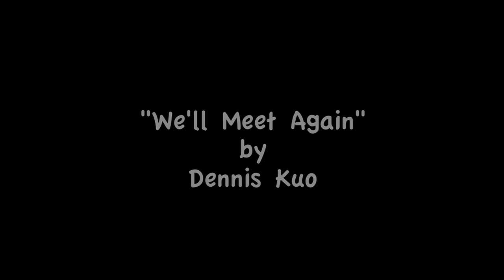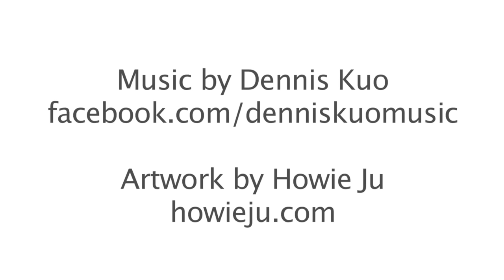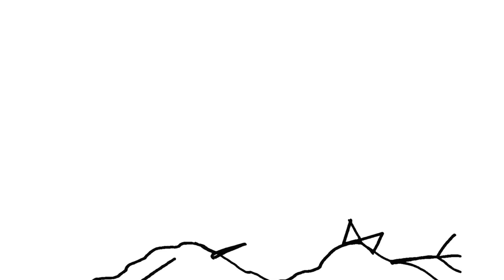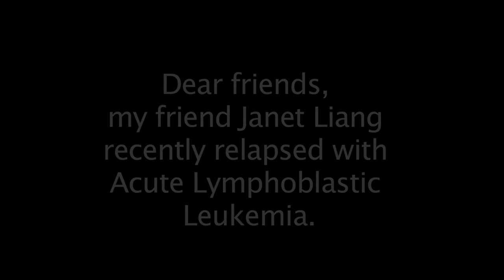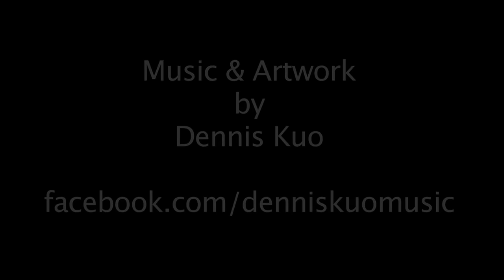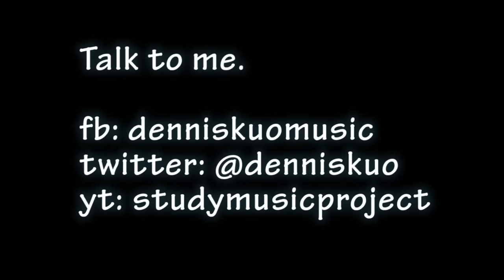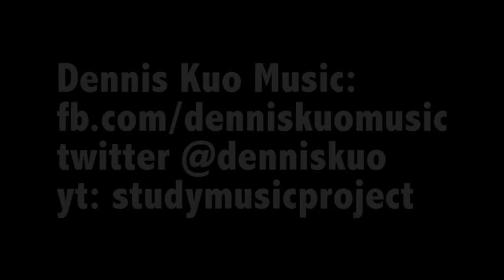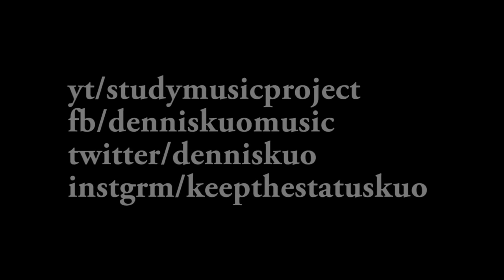2 HOUR LONG Piano Music for Studying, Concentrating, and Focusing Playlist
This is the ultimate study music playlist for concentrating, focusing, and thinking. This is a collection of almost all the piano music for studying to help concentration and focus I have written so far. The playlist include study music that I have composed since 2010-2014. This is 4 years in the making. As many of you know, I have also been in medical school for the last 4 years as well. Thus, as I listen to this playlist, I see my experiences, studies, cramming time, tests and exam anxieties, all-nighters, etc. all flash before my eyes.

For those of you who have been following me through this journey and have kept up with this channel, I would love to hear stories of what these pieces trigger in your memories.

Thank you for those who have been with me on this incredible ride of music and medicine. I hope that my music has helped you focus, concentrate, or even relax and sleep. If it has benefited you in anyway, then I would consider my efforts worth while.

And also for those who have inquired about sheet music, I do not have any. Many of these songs were recorded in the midst of my medical school obligations and studies. I barely had enough time to release them. I'm really sorry!

Thank you once again for your support in every way. Please share this with anyone who you think may need this in any capacity, whether it be studying, concentrating, help focusing and beating distractons, relaxing, drinking coffee, or even sleeping/ battling with insomnia. It is because of you guys- the students, scholars, teachers, professors, mothers, fathers, parents, professors, future doctors, lawyers, and engineers that makes the Study Music Project meaningful.

God bless,